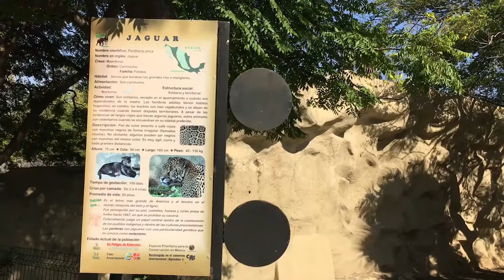Parque Zoológico La Pastora en NL busca renovarse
Con 32 años de existencia, el Parque Zoológico La Pastora, ofrece a los visitantes más de 600 especies de animales